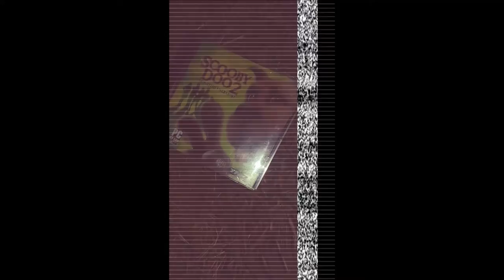foreshadowing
HE'S ALREADY HERE